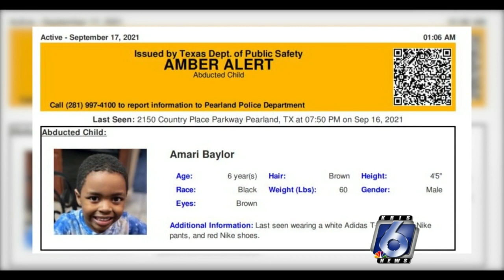Amber Alert issued for missing 6-year-old boy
The Pearland Police Department has issued an Amber Alert for missing 6-year-old boy Amari Daniel Baylor.